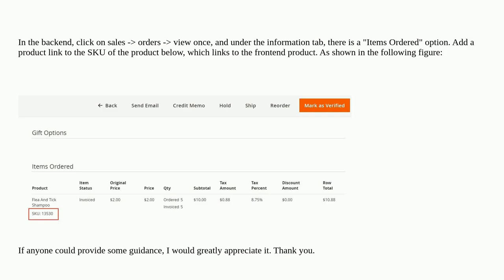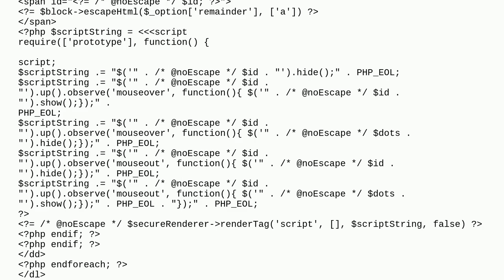Magento: Add a link to the SKU of the product in the order details in the backend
Add a link to the SKU of the product in the order details in the backend

A special thanks goes out to the community

  url backend product magento2